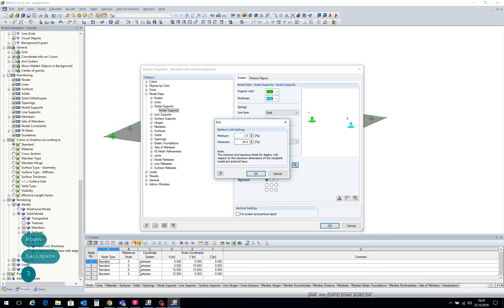[EN] [PT] FAQ 000260 | Os apoios de linha e os apoios nodais são exibidos muito grandes. Como pos...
Pergunta:
As visualizações dos apoios de linha e dos apoios de nós são demasiado grandes. Wie kann ich die Lagergröße anpassen?

Resposta:
Die Lagergrößen sind in der Standardeinstellung für Stahlbetonstrukturen optimiert.

Die Darstellungsgröße können Sie am einfachsten ändern, indem Sie das Lager mit der rechten Maustaste anklicken. Wählen Sie dann im Kontextmenü die Option "Anzeigegröße verkleinern".

Falls sich damit keine Verbesserung einstellt, nutzen Sie die Kontextmenü-Option "Anzeigeeigenschaften". Für die Größe der Lagersymbole gelten Grenzeinstellungen, die sich an der Größe des Gesamtmodells orientieren. Diese Grenzen lassen sich über die [Einstellungen]-Schaltfläche anpassen (siehe Bild).

Die geänderten Anzeigeeigenschaften können in Konfigurationen gespeichert werden. So können verschiedene Anzeigeeigenschaften angelegt werden, die an diverse Strukturen angepasst sind. Das Speichern der aktuellen Konfiguration und das Aufrufen gespeicherter Konfigurationsdateien über das RFEM-Menü "Einstellungen" - "Konfigurationsmanager" möglich.